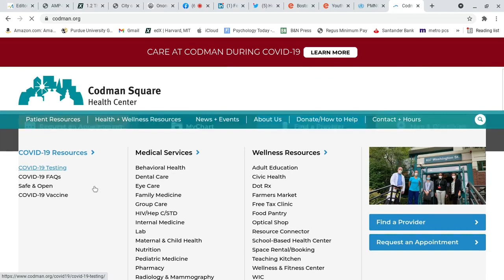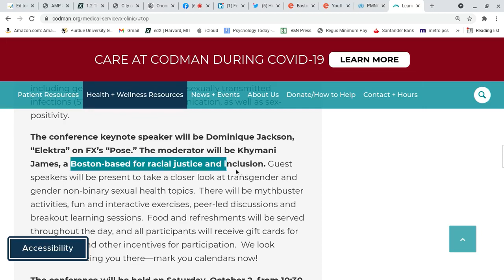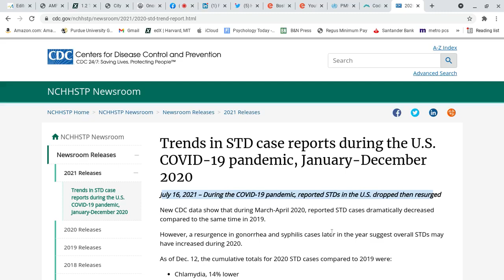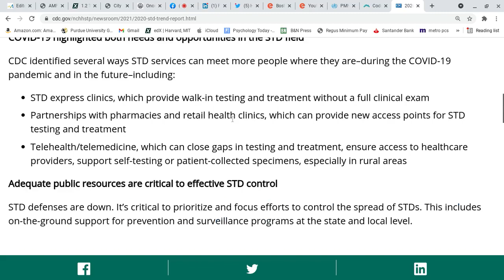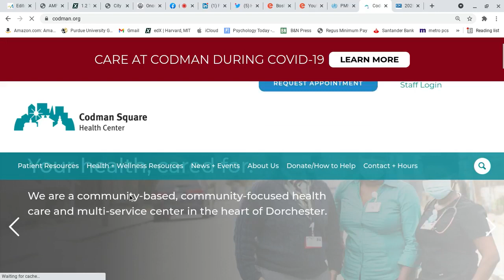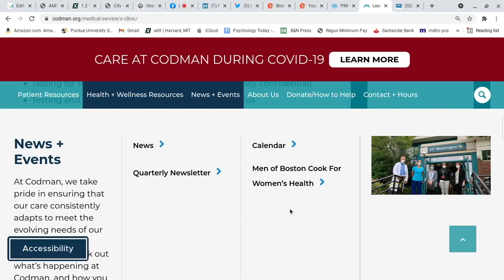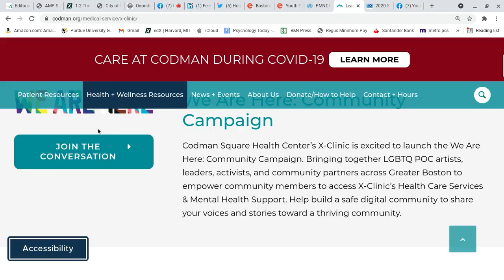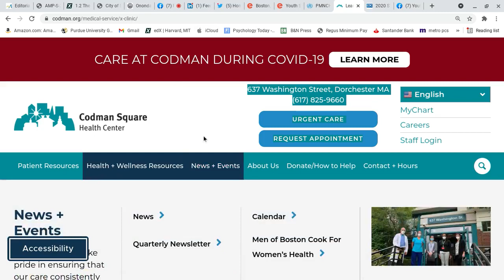Talking about HIV and Youth Sexual Health Conference @ Codman Square Health Center in Boston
Youth Sexual Health Conference on Saturday, October 2nd, 2021.

Thank you Codman Square health center.
Official website was used without permission.
Website accessed on October 2nd, 2021.